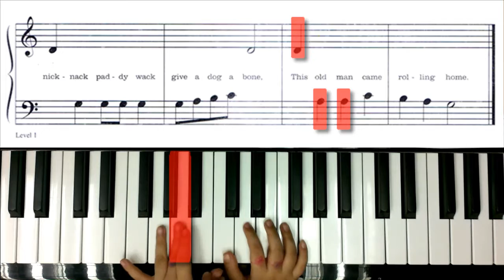[PinZhen] This Old Man [9/4/17]